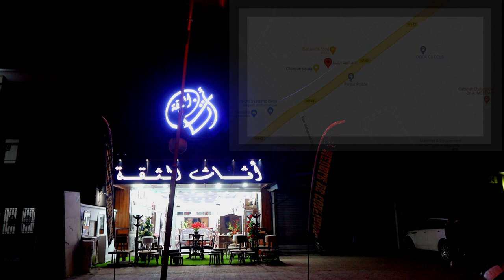😍عاجل💥 أول فرع 😱لأثاث الثقة😱 في ولاية البليدة🌼ترقبوا العديد من المفاجآت